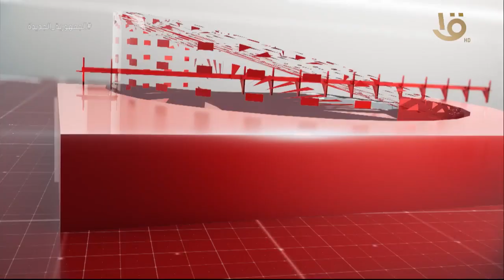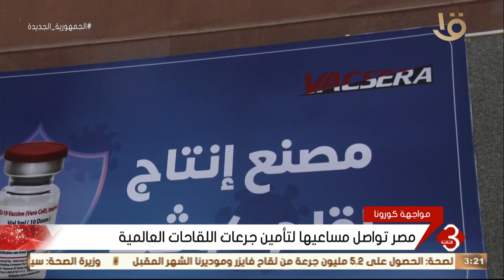نشرة الثالثة | اهم الأخبار السياسية والاقتصادية المحلية والعالمية 23-8-2021